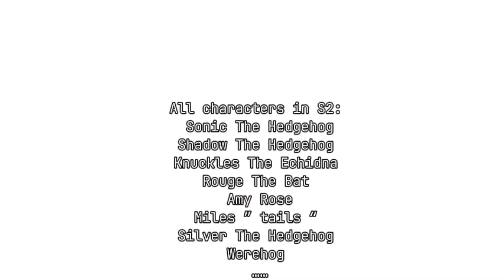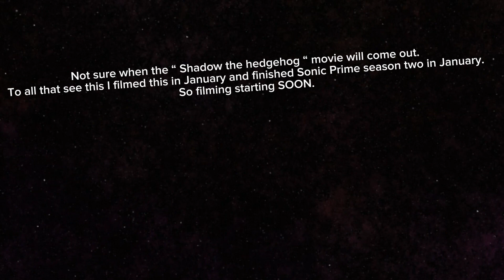SONIC PRIME PLUSH S2 EP4 | SPP